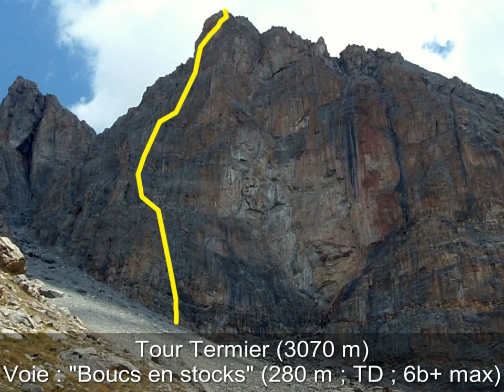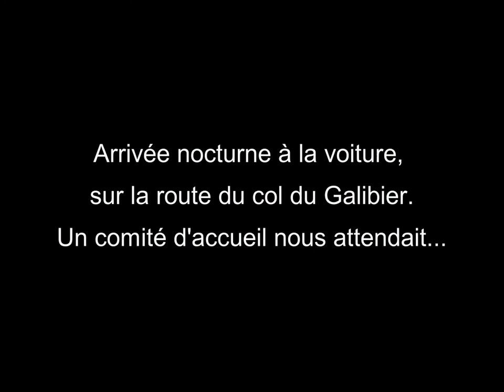Escalade dans les Cerces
Trois jours d'escalade dans les Cerces en août 2012, avec Brice. Trois grandes voies avec beaucoup d'ambiance, à la Tête de Colombe, la Crête du Raisin et la Tour Termier.